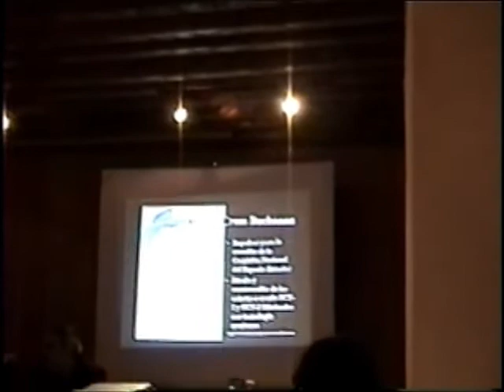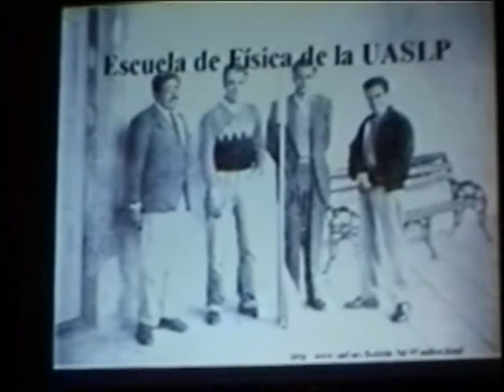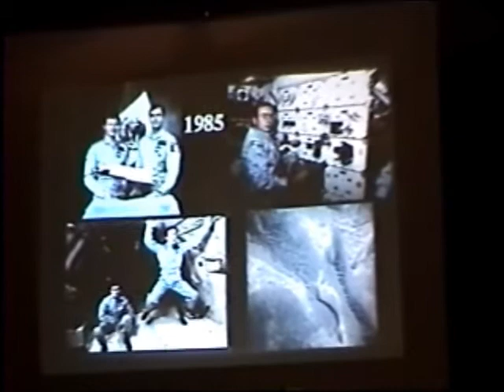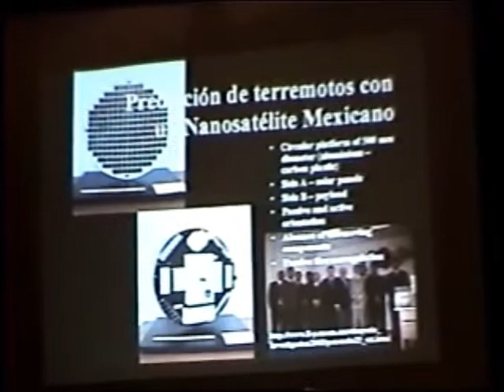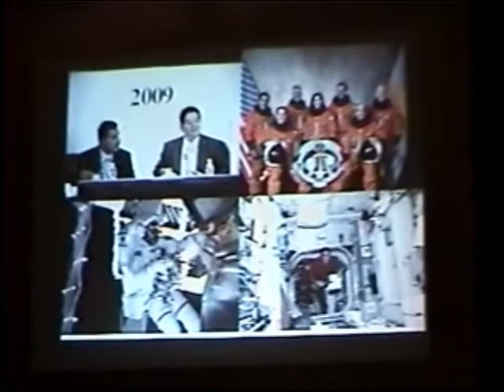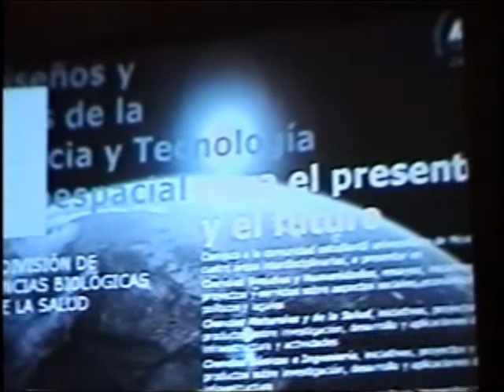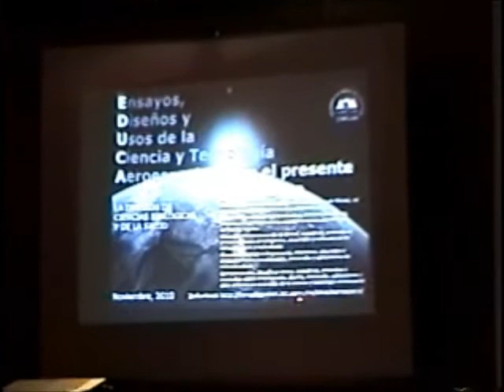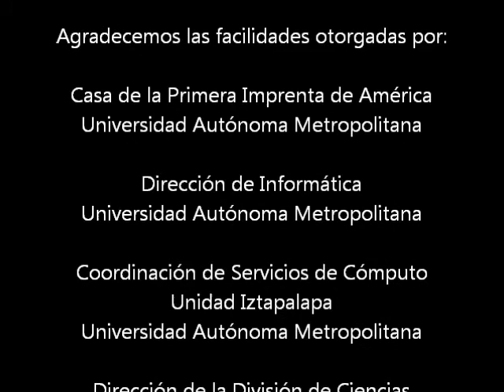Presentación de 50 Años de Ciencia y Tecnología Aeroespacial - UAM Iztapalapa 2009 1/2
Primera Parte de dos: En el marco del 35 aniversario de la Universidad Autónoma Metropolitana, la División de Ciencias Biológicas y de la Salud de la Unidad Iztapalapa presentó el libro "50 años de ciencia y tecnología aeroespacial", Compilado por Raúl Alva García y Gisela Méndez Martínez, el viernes 27 de noviembre de 2009, en la Casa de la Primera Imprenta de América, Lic. Francisco Primo de Verdad #10, esq. Moneda, Centro Histórico, Delegación Cuauhtémoc, C.P. 06060, Ciudad de México.
Participación del Dr. Raúl Alva (Compilador - UAM), la Dra Amanda Gómez, el Dr. Sergio Camacho (CRECTEALC) y el Lic. Fermín Romero (SRE)